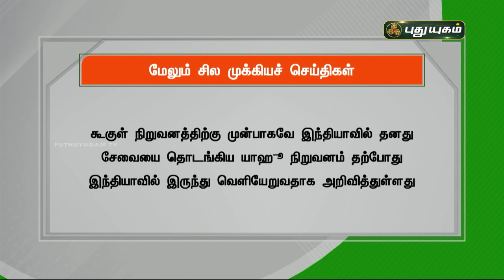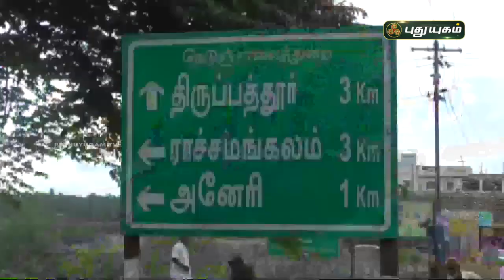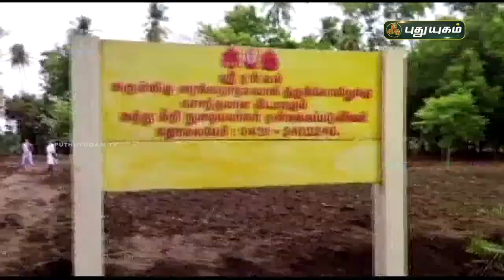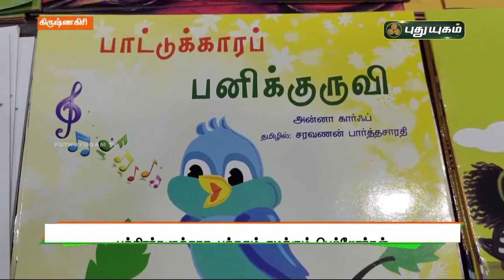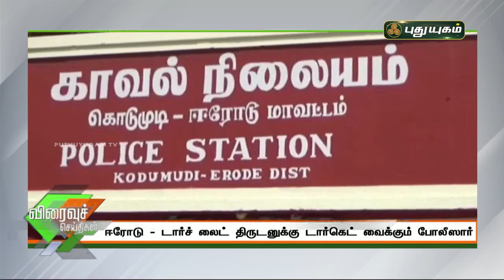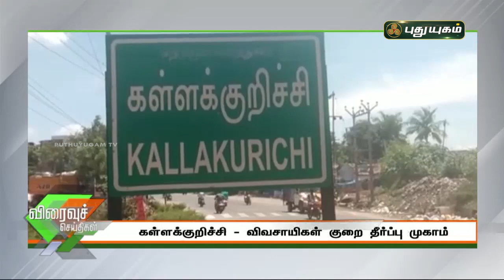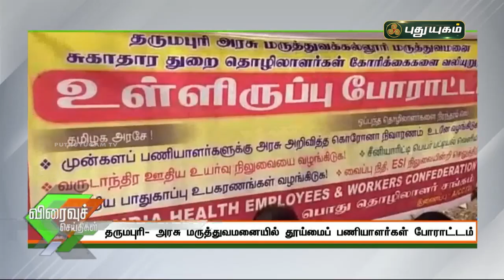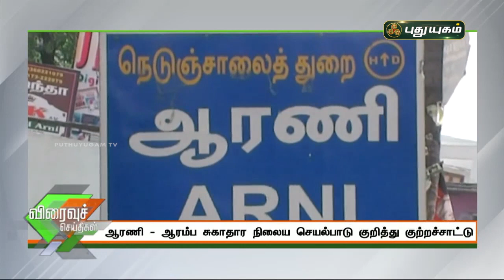புதுயுகம் செய்திகள் | 8 AM News | 28-08-2021| Puthuyugam News | PuthuyugamTV